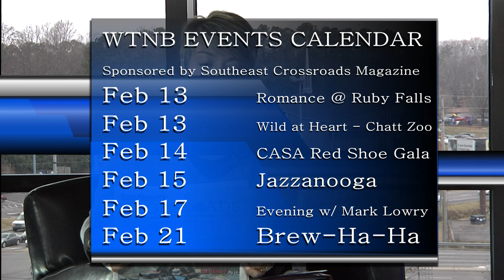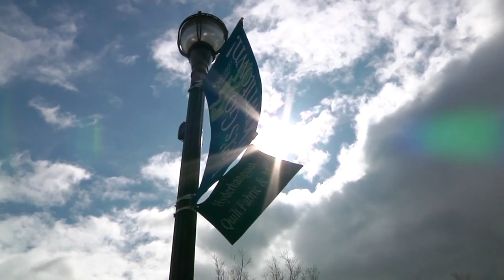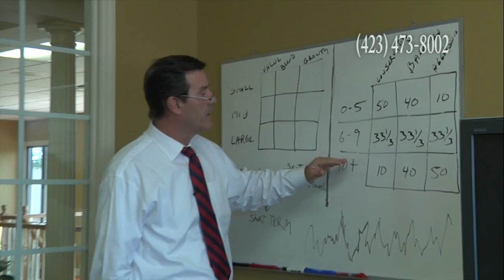WTNB Today: Sons/Daughters of the American Revolution